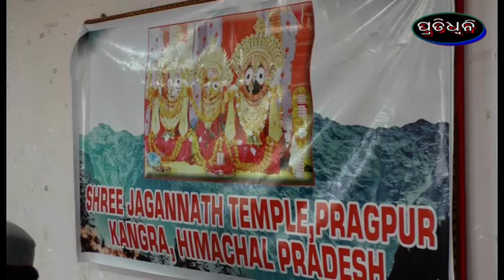pragpur jagannath mandirara urnatikarana pain sahojoga kamana